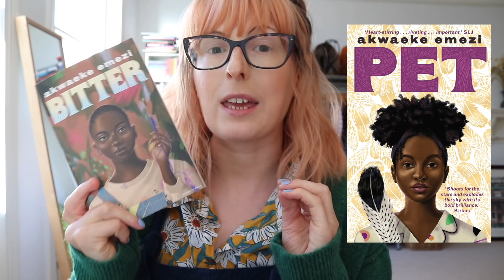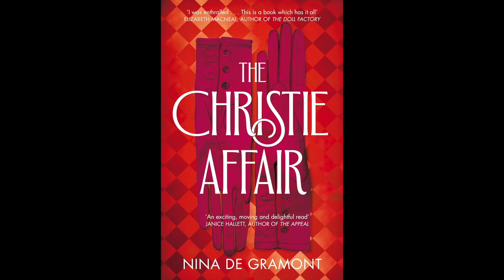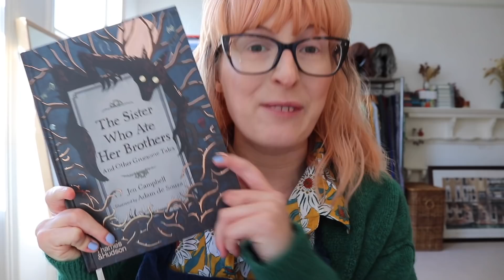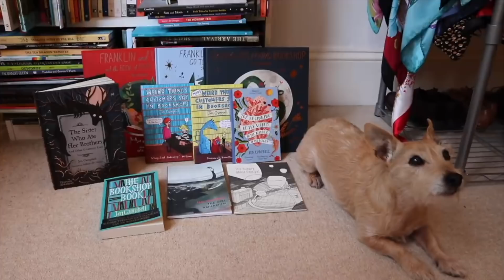Most Anticipated Book Releases 2022! 📚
Let's talk about new books that are being published next year. There are some great titles to look forward to! Click 'Show More' for links etc. xx

Bitter by Akwaeke Emezi*
Our Wives Under the Sea by Julia Armfield*
The Christie Affair by Nina de Gramont*
Icon by Louise O'Neill
The Rapture by Jan Carson
Year of the Tiger by Alice Wong
mentioned: Disability Visibility ed. by Alice Wong
Gods of Want by K-Ming Chang
Without Warning and Only Sometimes by Kit de Waal
Osmo Unknown and the Eightpenny Woods by Catherynne M Valente
Poems for Seven Year Olds ed. by A F Harrold
Time is a Mother by Ocean Vuong
Night of the Living Rez by Morgan Talty
Lesser Known Monsters of the 21st Century by Kim Fu
Companion Piece by Ali Smith
Manhunt by Gretchen Felker-Martin
They by Kay Dick
Grounding: Finding Home in a Garden by Lulah Ellender
Figurehead by Carly Holmes
Mona by Pola Oloixarac
How to Gut a Fish by Sheila Armstrong
The Movement by Ayisha Malik
Fourteen Days: An Unauthorized Gathering ed by Margaret Atwood
Wet Paint by Chloë Ashby
Death of a Bookseller by Alice Slater